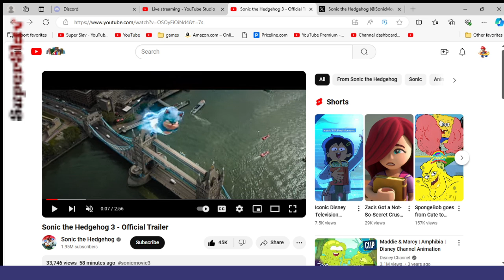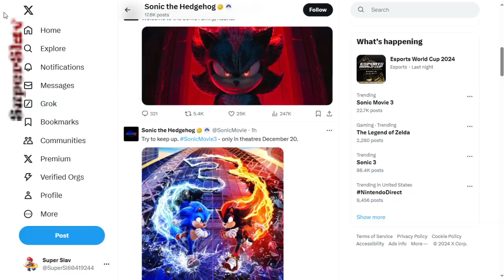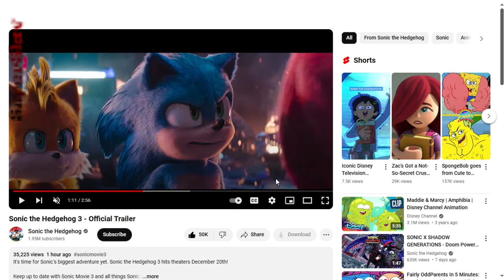Sonic Movie 3 trailer reactions +thoughts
In this video I react to the new trailer of Sonic Movie 3 trailer and give my thoughts on the trailer.